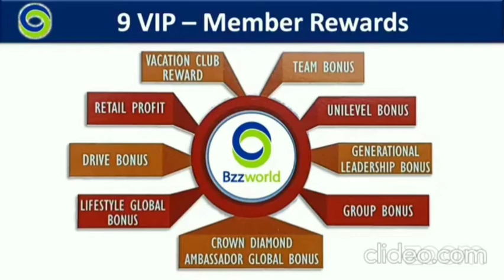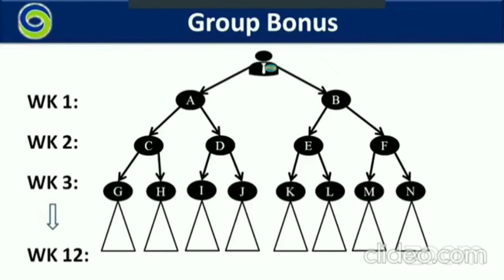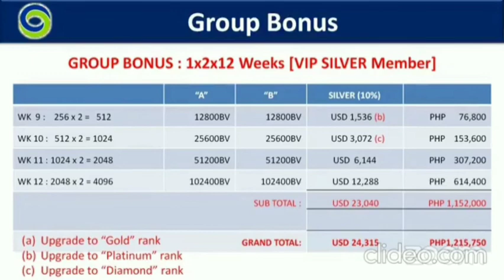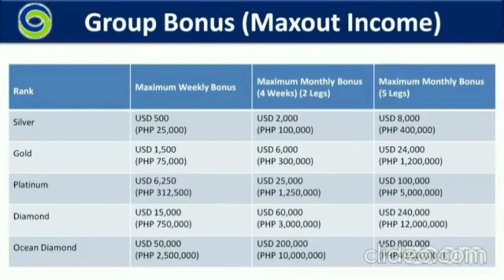How to Earn with Angels Secret (+63917-5649247, +63917-5649534)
(English) In this short video, learn how you can do business using AngelsSecret NegativeIons napkins and pantiliners.